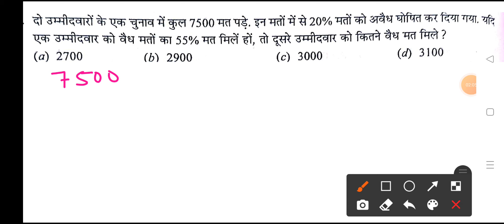प्रतिशत(Percentage)भाग 2।गणित के टॉप10 प्रश्न।अब गणित भूल कर दिखाओ।fearless mathematics with NK sir.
Hello friends

यह वीडियो Mathematics प्रतिशत (percentage) का भाग 2 है। इस वीडियो में मैंने प्रतिशत के टॉप 10 प्रश्न लिए है। इन प्रश्नों को मेने एकदम शार्ट trick से बताया है।percentage की ऐसी trick आजतक आपने नहीं पढ़ी होगी। दावा है मेरा आपसे।

About this video:
इस वीडियो के माध्यम से मैं आपके समक्ष गणित का percentage चैप्टर की ऐसी trick बताऊंगा। जो आज से पहले आपने शायद ही देखी हो। यह वीडियो यूपी सुपर टीईटी, MPTET, KVS EXAM, कोई भी टीचिंग एग्जाम,railway EXAM, SSC exam, या ऐसा कोई भी एग्जाम जिसमे मैथ पूछा जाता है। सभी exam ke लिए एक क्लास काफी है।

देख लो पूरा पेपर एक साथ ऐसा ही पेपर आया था। यूपी सुपर टीईटी 2019 की परीक्षा का।

Keep supporting
Keep smiling.